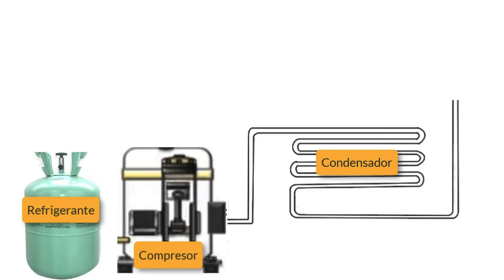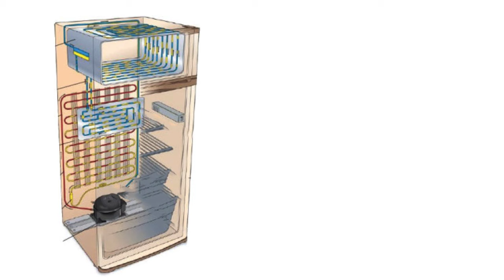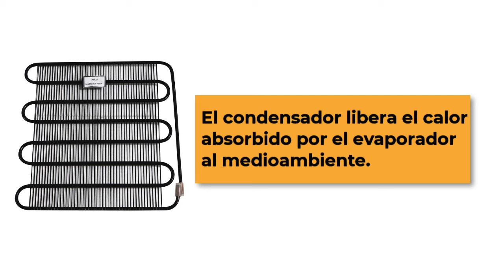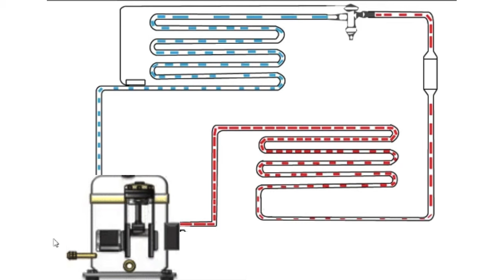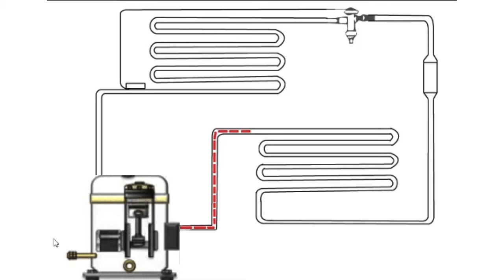Cómo FUNCIONA el CICLO de REFRIGERACIÓN (Para principiantes) ✅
👉🏻 En este ciclo circula un refrigerante cuya función es la de reducir o mantener la temperatura de un determinado ambiente por debajo de la temperatura del entorno.

 Para ello, se debe extraer calor del espacio que deseamos refrigerar y transferirlo a otro cuerpo cuya temperatura sea inferior que pasa por diversos estados o condiciones. Cada uno de estos cambios se denomina “procesos”.

El refrigerante comienza en un estado o condición inicial, pasa por una serie de procesos según una secuencia definida y vuelve a su condición inicial. El conjunto de esta serie de procesos se denomina "ciclo de refrigeración"

. El ciclo de refrigeración simple se compone de cuatro procesos fundamentales.

Créditos a las animacion utilizada por : ING ANTONIO OSPINA.